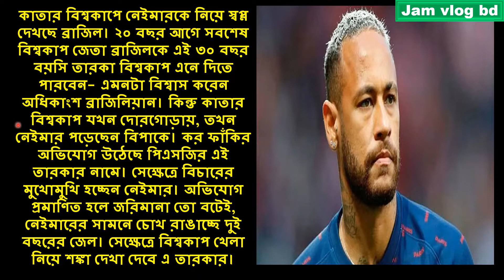বিশ্বকাপ জেলে বসে কাটতে পারে নেইমারের |Neymar may spend the World Cup in Qatar jail.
কাতার বিশ্বকাপ ফুটবল জেলে বসে কাটতে পারে নেইমারের |Neymar may spend the World Cup in Qatar jail.

কাতার বিশ্বকাপে নেইমারকে নিয়ে স্বপ্ন দেখছে ব্রাজিল। ২০ বছর আগে সবশেষ বিশ্বকাপ জেতা ব্রাজিলকে এই ৩০ বছর বয়সি তারকা বিশ্বকাপ এনে দিতে পারবেন- এমনটা বিশ্বাস করেন অধিকাংশ ব্রাজিলিয়ান। কিন্তু কাতার বিশ্বকাপ যখন দোরগোড়ায়, তখন নেইমার পড়েছেন বিপাকে। কর ফাঁকির অভিযোগ উঠেছে পিএসজির এই তারকার নামে। সেক্ষেত্রে বিচারের মুখোমুখি হচ্ছেন নেইমার। অভিযোগ প্রমাণিত হলে জরিমানা তো বটেই, নেইমারের সামনে চোখ রাঙাচ্ছে দুই বছরের জেল। সেক্ষেত্রে বিশ্বকাপ খেলা নিয়ে শঙ্কা দেখা দেবে এ তারকার।

কর ফাঁকির এই অভিযোগ অবশ্য নতুন নয়। ২০১৩ সালে যখন ব্রাজিলিয়ান ক্লাব স্যান্তোস ছেড়ে তিনি বার্সেলোনায় যোগ দেন, তখন নাকি বিশাল অঙ্কের কর ফাঁকি দিয়েছিলেন এই ব্রাজিলিয়ান। সেই অভিযোগেই মামলা ঠুকেছিল স্প্যানিশ কর কর্তৃপক্ষ। এ মামলার শুনানি হবে আগামী ১৭ অক্টোবর। বিশ্বকাপের মাসখানেক আগে খেলার চিন্তা বাদ দিয়ে তাকে তাই দৌড়াতে হবে বার্সেলোনার আদালতে।

Brazil is dreaming of Neymar in Qatar World Cup. Most Brazilians believe that this 30-year-old star can bring the World Cup to Brazil, who won the last World Cup 20 years ago. But with the Qatar World Cup on the doorstep, Neymar is in trouble. Allegations of tax evasion have been made in the name of this star of PSG. In that case, Neymar is facing trial. If the charges are proven, Neymar faces two years in prison, let alone a fine. In that case, the star will be worried about the World Cup game.

This allegation of tax evasion is not new. When he left the Brazilian club Santos and joined Barcelona in 2013, the Brazilian evaded a huge amount of taxes. The case was filed by the Spanish tax authorities on that charge. The hearing of this case will be held on October 17. A month before the World Cup, he has to leave the thought of playing and run to the court in Barcelona.